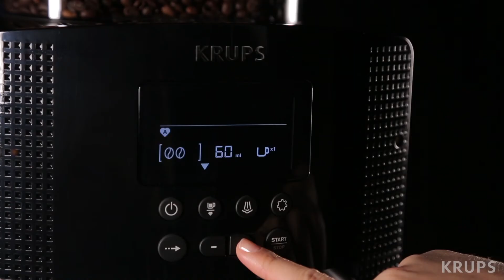COMMENT PREPARER UN ESPRESSO avec la machine Espresso full automatique ESSENTIAL de KRUPS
Espresso full automatique ESSENTIAL 15 bars avec écran digital - KRUPS - EA815

L'arôme le plus pur et le plus intense, en toute simplicité

- UN CAFE TOUJOURS PARFAIT : machine à café à grain automatique avec broyeur pour des espressos et cafés allongés de qualité professionnelle, contrôle du broyage et de la température, 2 tasses simultané
- UNE MACHINE TOUJOURS PROPRE : un nettoyage complet et automatique de la machine ultra simple, sans intervention humaine : insérez une pastille et lancez le programme, la machine s'occupe de tout !
- UNE UTILISATION ULTRA FACILE grâce à l'écran LCD intuitif ; buse vapeur intégrée pour réaliser des cappuccinos en toute simplicité
- UNE MACHINE TOUJOURS PRETE : personnalisez et enregistrez vos boissons préférées grâce au mode memo
- UN SAVOIR FAIRE TOUJOURS FRANCAIS : machine fabriquée en France, à Mayenne,
- UNE MACHINE TOUJOURS ADAPTEE : grande capacité du réservoir à eau (1,7L) et du réservoir à grains (260g)

HOW TO MAKE A ESPRESSO
Perfect personalized espresso made easy

• Fully automatic espresso machine for delicious coffee and espresso
• Patented KRUPS Compact Thermoblock System
• Compact design for convenient storage in any kitchen, without compromising on capacity (1.7 L water container, 260 g bean container)
• Extra-large intuitive LCD display
• 3 temperature levels + 3 grinding textures
• Memo mode: record your favorite recipes
• Steam nozzle for cappuccino